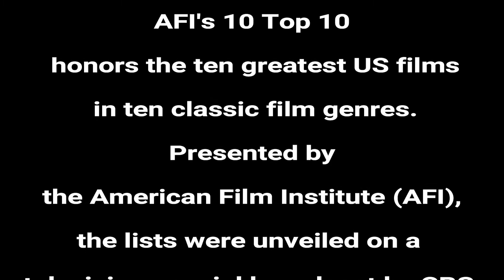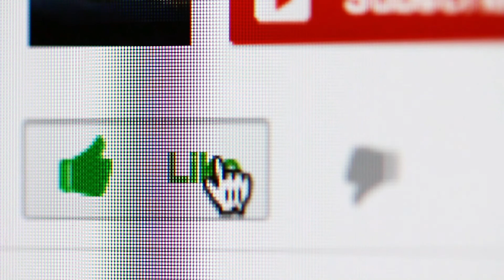Top 10 American Fantasy Movies Of All Time